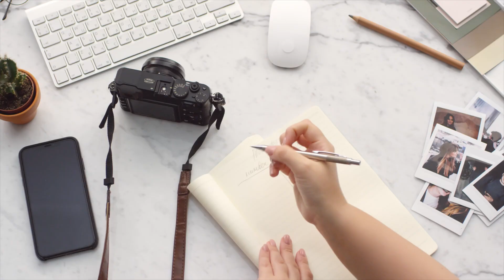PRACTICAL MONEY SAVING TIPS | HOW TO SAVE MONEY | Chloe Murphy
In today’s video i’m sharing some of the things I do to keep my outgoings as low as possible. We work hard for our money and to me it’s important to keep as much of that in our pockets as possible to be able to live comfortably and not have the stress of worrying about finances.

I hope you enjoy the video, if you like this kind of content I would love it if you could give it a big like, that way I know to make more of it and SUBSCRIBE so you don’t miss a video, I post NEW VIDEO’S EVERY MONDAY at 7pm.

Favourite money quotes:
* “If you look after the pennies the pounds will look after themselves”
* “Beware of little expenses, a small leak will sink a big ship”
* “Don’t go broke trying to look rich”
* “Do not save what is left after spending but spend what is left after saving”

Timestamps:
00:00 - Intro
00:54 - Save the money first
01:38 - Take a packed lunch & snacks
02:42 - Pay for insurances annually
03:13 - Pay off high interest debt
03:37 - Track your expenses
04:28 - Good quotes
04:46 - Switch to SIM only
05:52 - Switch bank accounts
06:39 - Get a high paying interest account
07:32 - Meal plan
08:15 - Walk or cycle
09:25 - Switch on round ups in your banking app